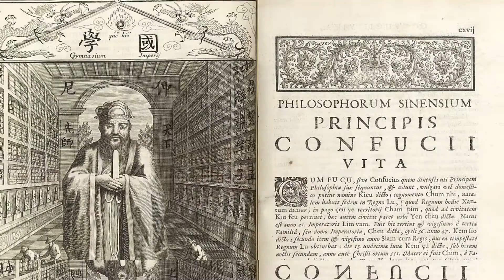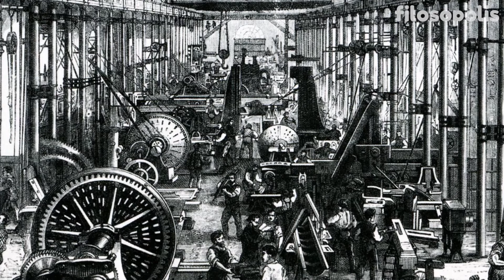Miskonsepsi Komunisme! Apakah Seburuk yang Kita Bayangkan?? 🤔 - Asal Mula Komunisme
"From each according to his abilities, to each according to his needs." - Karl Marx

Kemarin kita sudah bahas Kapitalisme, di video kali ini kita akan bahas sang musuh bebuyutan-nya yaitu Komunisme. Meskipun menuai banyak kontra, filosofi Komunisme memiliki beberapa poin yang menarik, yuk kita simak!

ATTRIBUTIONS

Video by Thet Tun Aung from Pexels

Video by otman lazaar from Pexels